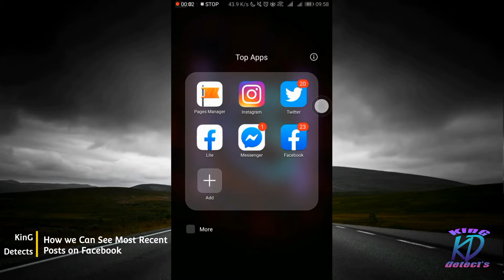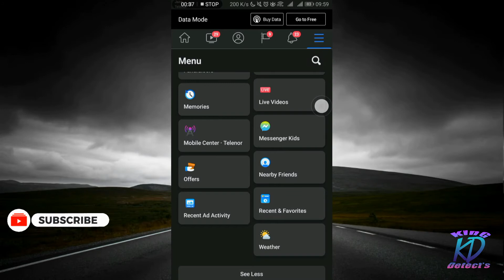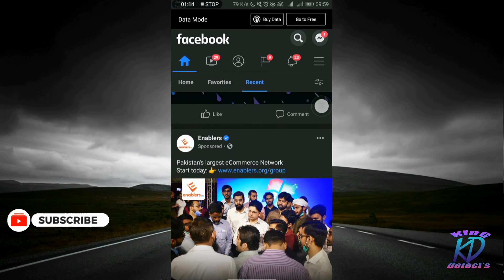How to see Facebook Recent posts | How to see facebook recent activity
Welcome to
___KinGDetects___

How to see Facebook Recent posts
How to see new uploads on facebook
How to see Recent uploads on facebook